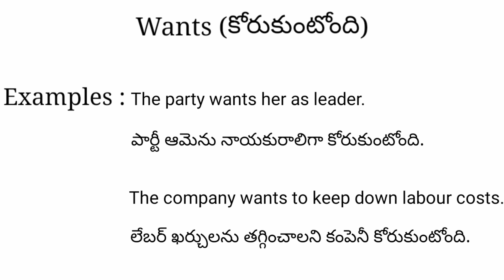Wants meaning in telugu with examples | Wants తెలుగు లో అర్థం @Meaning in Telugu